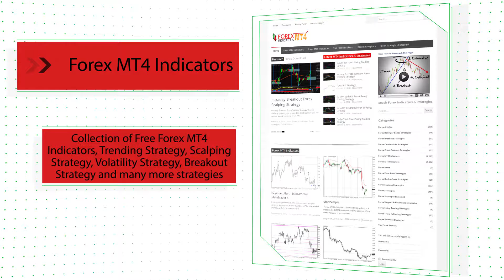TandemInstrument – indicator for MetaTrader 5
Download TandemInstrument – indicator for MetaTrader 5

-About-

Forex Strategies
Forex Indicators
Forex Systems